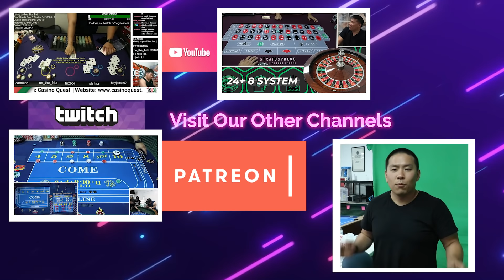SUPER IMPRESSIVE - Second Banker Baccarat System Review